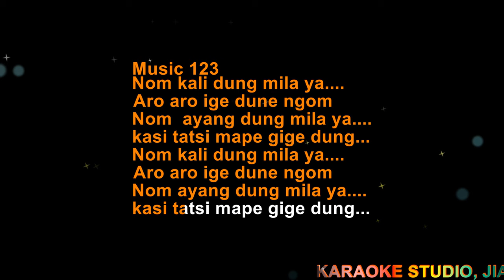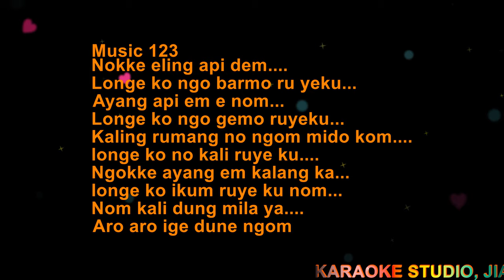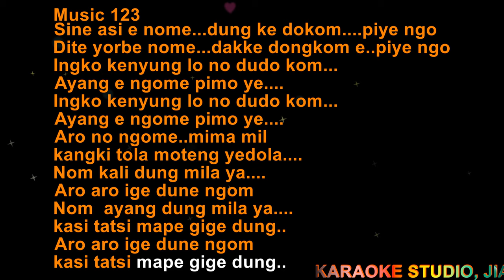Nom kali dung mila yaa....Clean karaoke adi song